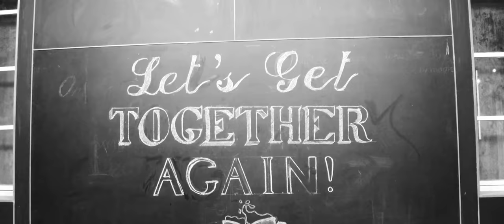Metamorphosis by Zware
Metamorphosis of Zware Group of companies
Executive Producer - Dr, Hinn Mon
Produced and Directed by Kyaw Thu Min Naing
Golden Mandalay Film Production Presents